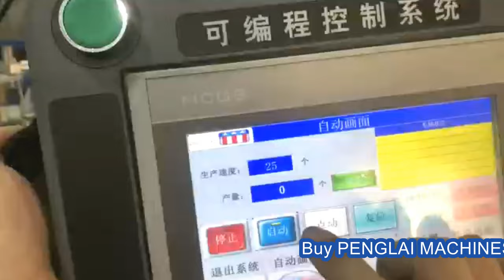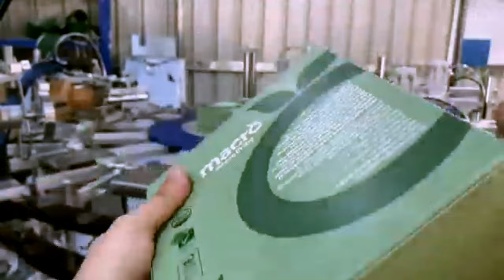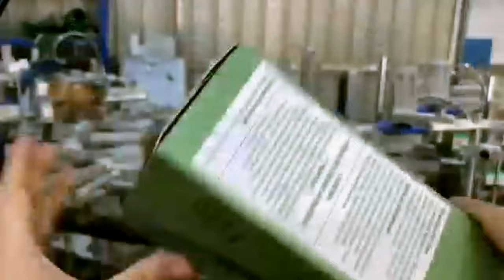dishwasher tablets boxing with multi head weighing filling system Kartoniermaschine für Tabletten